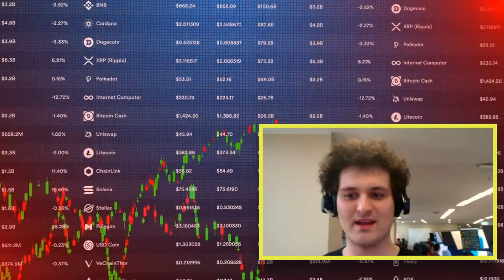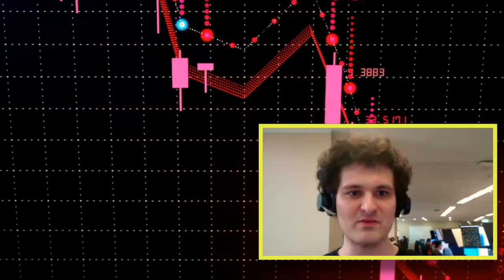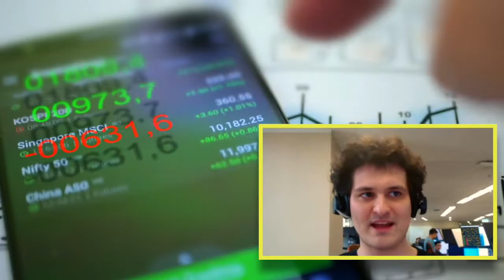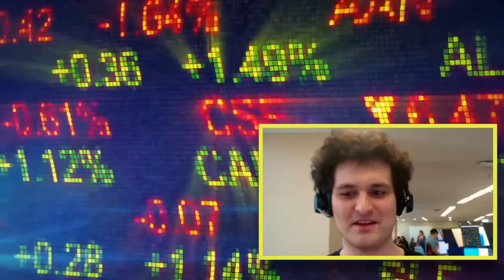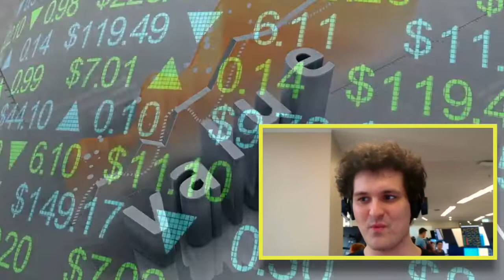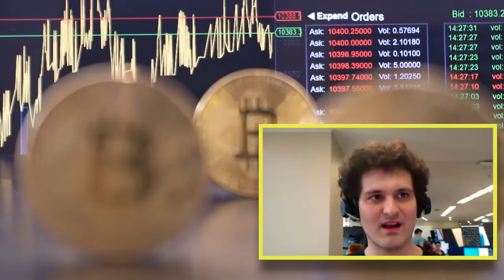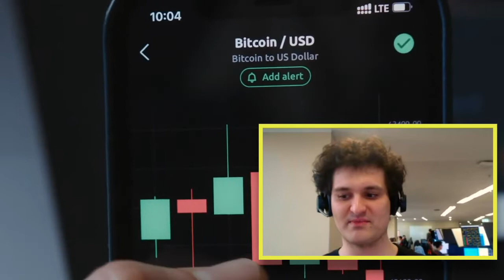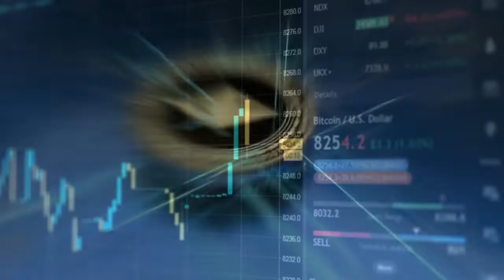The Future Crypto Millionaire Should Know This. | Sam Bankman-Fried & Crypto+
Sam Bankman-Fried is the founder and CEO of FTX, a cryptocurrency exchange. He also manages assets through Alameda Research, a quantitative cryptocurrency trading firm he founded in October 2017

The future crypto millionaire should know this.
Blockchain, Sam Bankman-Fried, cryptocurrency exchange, CEO of FTX

We also have a leading cryptocurrency and trading Quantum Wealth channel.

Credits*
👉       Sam Bankman-Fried